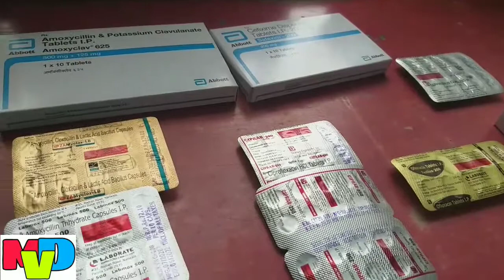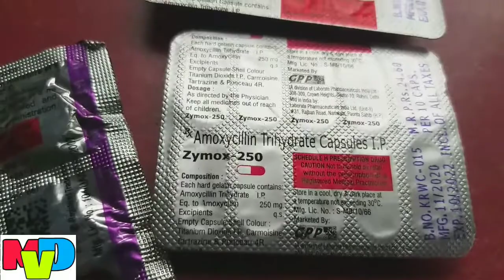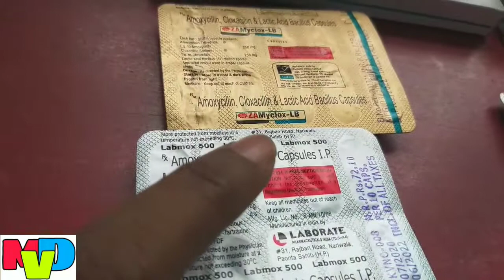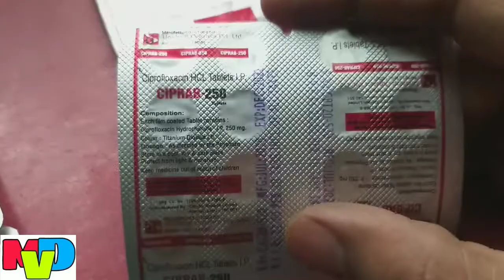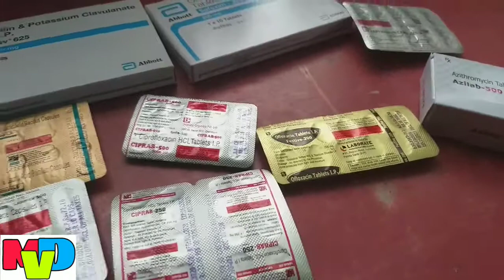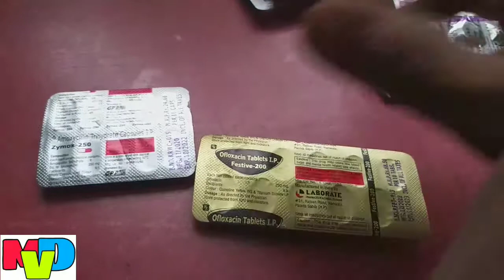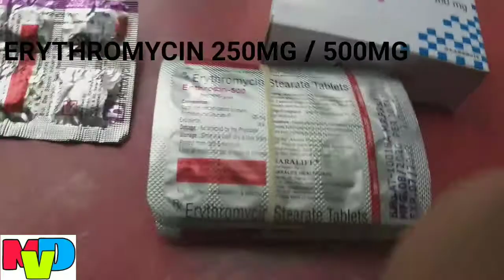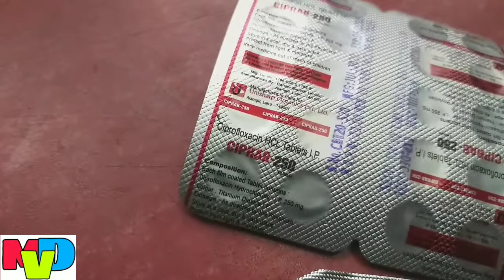इस वीडियो से दवाई की इतनी जानकारी मिल जाएगी कि डॉक्टर बन जाओगे | एंटीबायोटिक की पहचान क्या है ओर किस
इस वीडियो से दवाई की इतनी जानकारी मिल जाएगी कि डॉक्टर बन जाओगे | एंटीबायोटिक की पहचान क्या है ओर किस काम आती है | antibiotic medicine ki puri jaankari